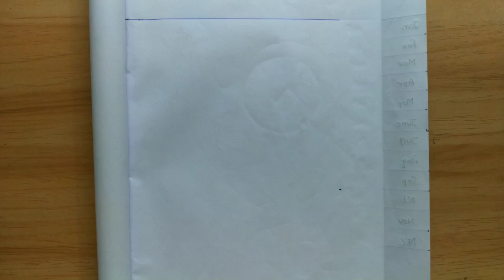অংশীদারি কারবার ।। সুবীর দাস।। ONGSHIDARI KARBAR (১১-২০) ।। SUBIR DAS ।। PARTNERSHIP(11-20)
এখানে অংশীদারি কারবার ১১-২০ পর্যন্ত সমাধান করে দেওয়া হল আশা করি তোমাদের সাহায্য হবে❤️।

আমাদের উদ্দেশ্য চঞ্চল ঘোষ ও সুবীর দাস   সম্পূর্ণ বইটি সমাধান করা ।

আমাকে কোনো পরামর্শ দিতে হলে কমেন্ট বাক্স খোলা আছে  ।

ধন্যবাদ ।।